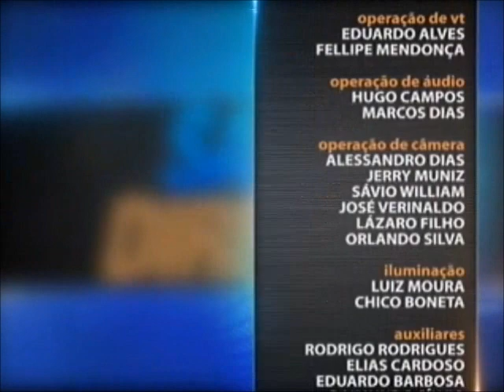Teoria Geral do Direito - aula 1